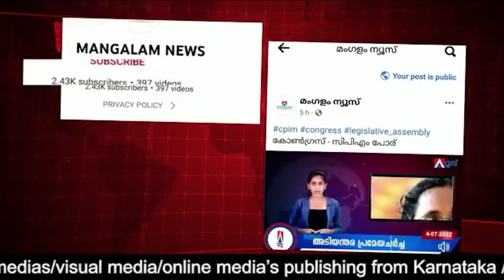കെജ്‌രിവാളിൻ്റെ കസ്റ്റഡി നീണ്ടാൽ രാഷ്ട്രപതി ഭരണം